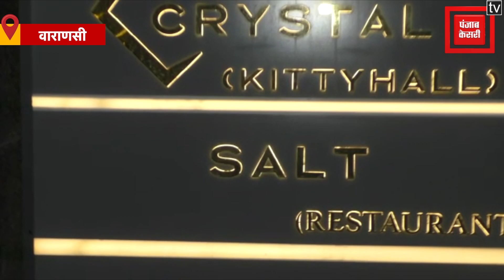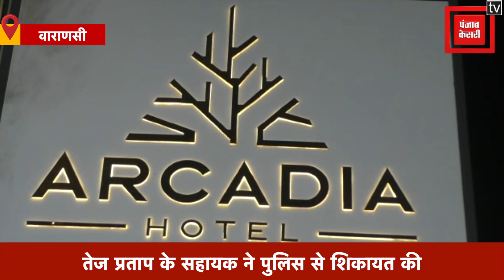बिहार के मंत्री तेजप्रताप को देर रात होटल से निकाला गया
बिहार के वन एवं पर्यावरण मंत्री(Forest and Environment Minister of Bihar) तेज प्रताप यादव (Tej Pratap Yadav)का सामान वाराणसी(Varanasi) के एक होटल ने बाहर निकाल(Tej Pratap Yadav insulted) दिया..देर रात 1 बजे उनका सामान बिना जानकारी के होटल के रिसेप्शन पर रख दिया गया.. उस दौरान तेजप्रताप अपने दोस्तों के साथ अस्सी घाट घूमने गए थे..